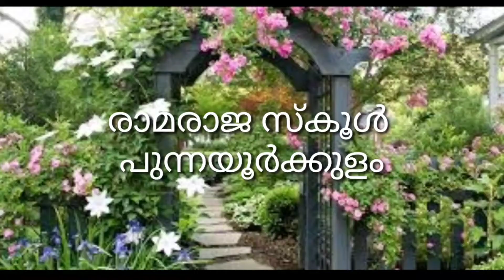ഓണപ്പാട്ടുകൾ|രാമരാജ സ്കൂൾ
ഓണപ്പാട്ടുകൾ# രാമരാജ സ്കൂൾ പുന്നയൂർക്കുളം